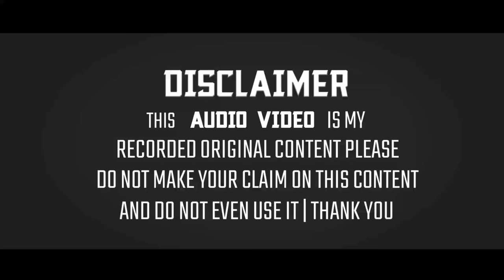Maulana Jahangir Alam Owaisi Taqreer 2021 | From Dharampoor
◆Title:- New Taqreer 2020

◆Naqeeb:- Maulana Jahangir Alam Owaisi

◆Director:- Asgar Gayavi & Abdul Rahman Jami

◆Producer:- Janab Yaqoob Miyan Sahab

◆Adress:- Dharampoor, Rajdhanwar, Giridih, Jharkhand

The Full HD 1080p+4KUHD:- Sunni Official Taqreer Collection:- New Updated Taqreer From, Dharampoor, Rajdhanwar, Giridih, Jharkhand